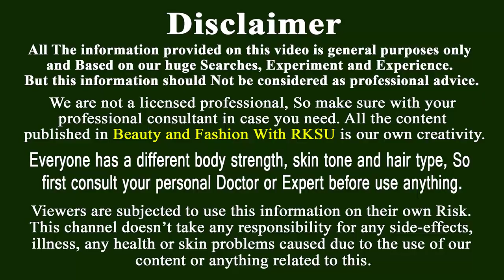শীতে যেকোন ত্বকের বিশেষ যন্ত নেয়ার সহজ ও ১০০% কার্যকরী একটি টিপস Winter Skin Care Routine 31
এই শীতে খুব সহজেই আপনার ত্বকের যন্ত নিন আর ভাল থাকুন। শীতে ফর্সা উজ্জ্বল ত্বক পাওয়ার জন্য আমার এই টিপস টি ব্যাপক সাহায্য করবে আপনাকে । শীতে যেকোন ত্বকের বিশেষ যন্ত নেয়ার সহজ ও ১০০% কার্যকরী একটি টিপস Winter Skin Care Routine 31